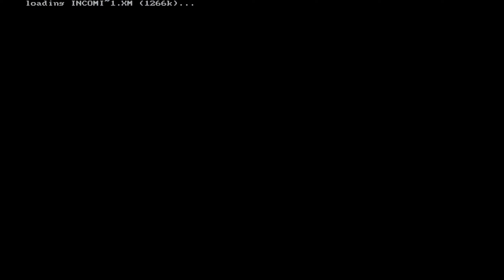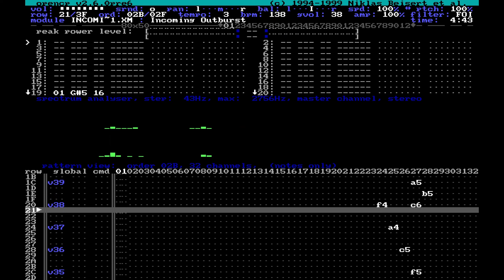Mista waisgai - Incoming outburst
Incoming outburst by Mista waisgai